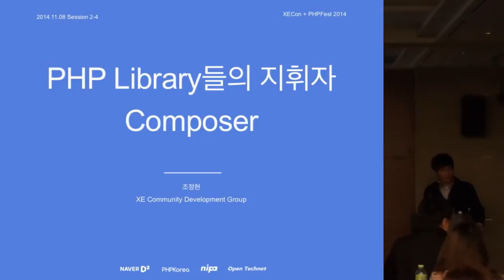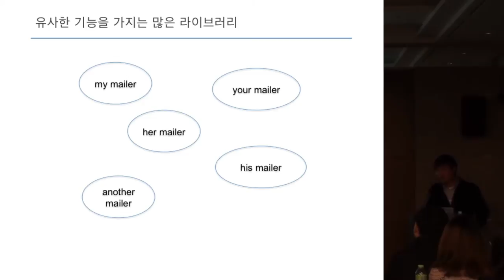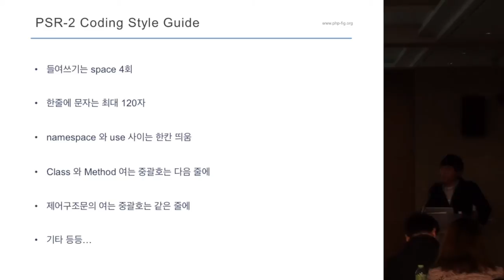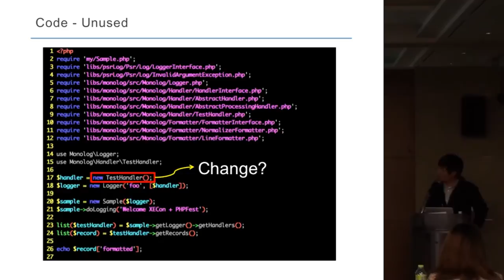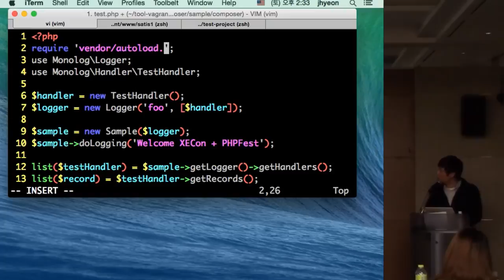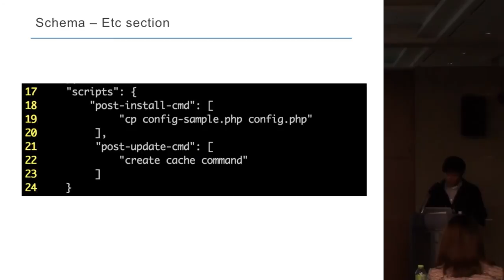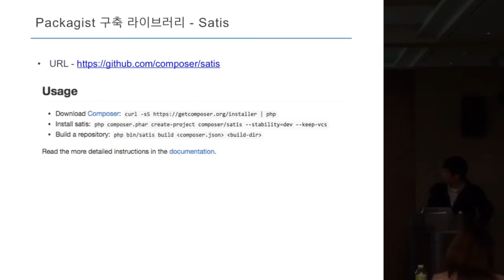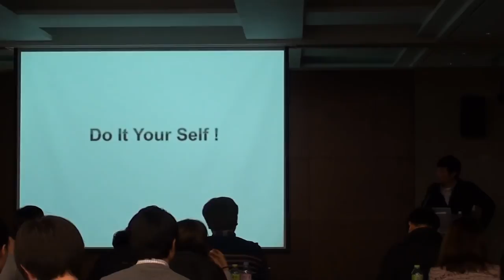[XECon + PHPFest 2014] Session 2-1 : PHP Library들의 지휘자 Composer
발표자 : 조정현. XE 커뮤니티 개발 그룹

PHP가 처음 등장하고 20년이 흘렀습니다. 그간 PHP는 많은 발전을 이루었고 PHPer들은 수많은 라이브러리를 생산해냈습니다. 이 라이브러리들의 상호간 의존성을 일일이 찾아보고 적용하기에는 우리 개발자들의 시간이 부족합니다.
바쁜 개발자들을 위한 라이브러리 의존성 관리 도구 Composer를 소개하고 자신만의 라이브러리 저장소를 구축하는 방법을 간략하게 알아보고자 합니다.